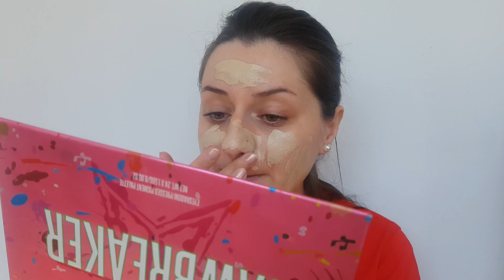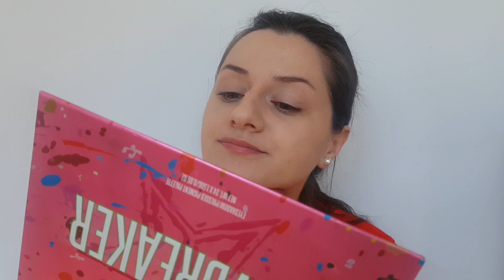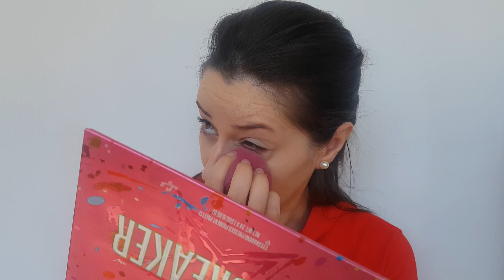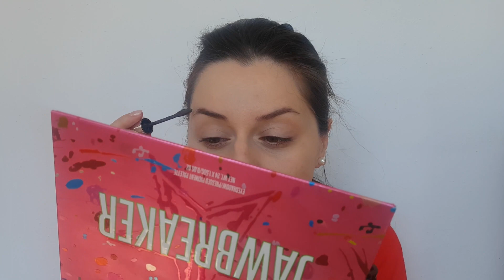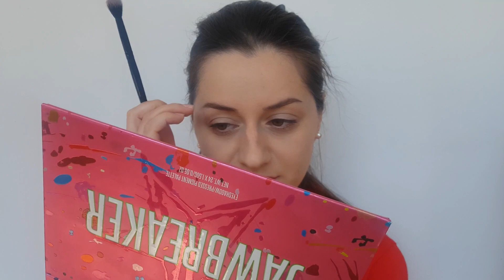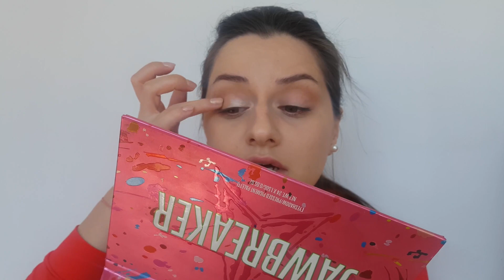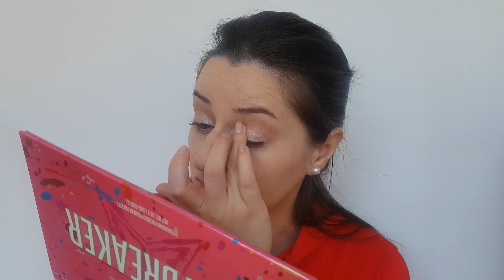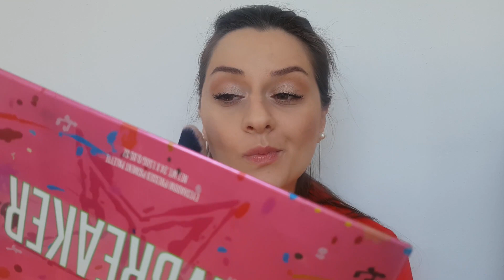Ma machiez cu 5 produse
In clipul de astazi am realizat un machiaj rapid si usor folosind doar 5 produse.
Vizionare placuta!
pupici